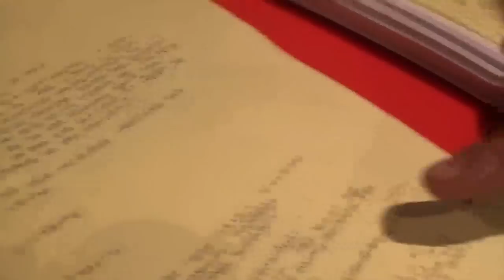Legendary football commentator John Motson joins the cast of Bend It Like Beckham The Musical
Kicking off 15 May at the Phoenix Theatre.

Bend It Like Beckham the musical is written by Paul Mayeda Berges & Gurinder Chadha, with music by Howard Goodall and Lyrics by Charles Hart.